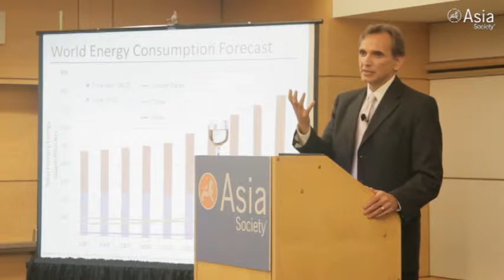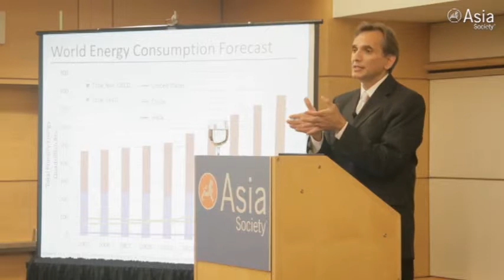Fueling the Future (Highlights)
WASHINGTON, June 13, 2013 —James E. Rogers, Carlos Pascual,Rex Tillerson, and Daniel Yerginlook at recent and potential future trends in energy security as they affect both the United States and Asia. (4 min., 58 sec.)